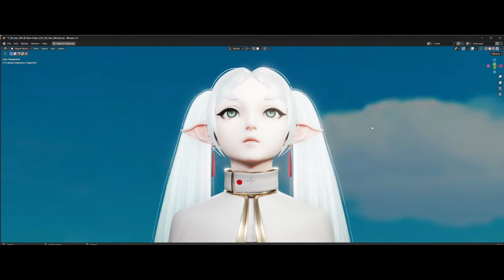Frieren Beyond Journeys End Blender 4.1